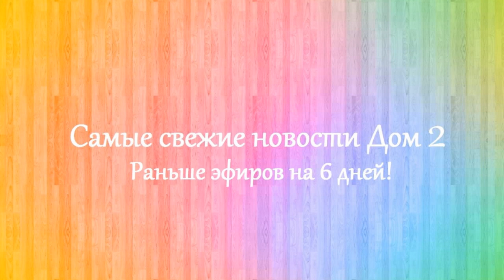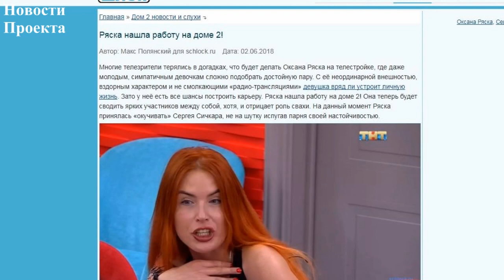Дом 2 новости 10 июня 2018 (10.06.2018) Раньше эфира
Новости Дом 2 10 июня 2018. Последние слухи дом 2.

Дом 2 последняя серия новостей. Дом 2 10 июня 2018. Если вы смотрите свежие серии дома 2, то вам будут интересны dom 2 novosti дом 2 новости и слухи. Дом 2 сегодня 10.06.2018. На канале выходят новости реалити-шоу дом 2 на 6 дней раньше эфира. Расскажу вам и дом 2 слухи, а так же о нынешних и бывших участниках шоу дом 2. Немаловажную роль в моих новостях играют ведущие Ольга Бузова и Ксения Бородина.